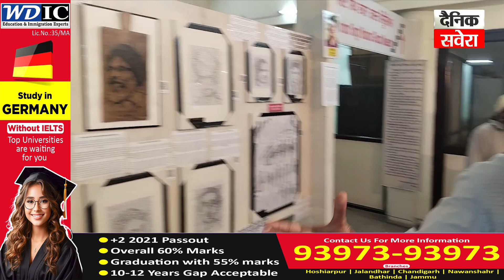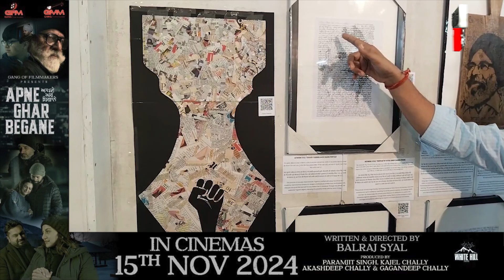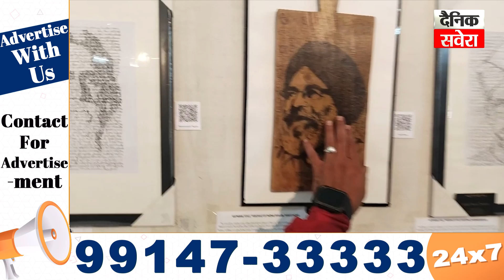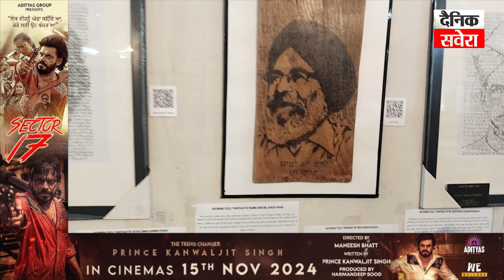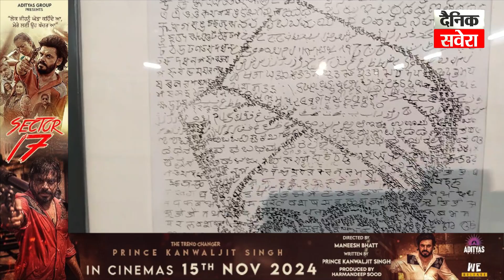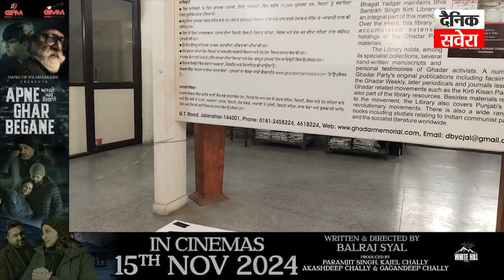ਚਲ ਰਹੇ ਗਦਰੀ ਬਾਬਿਆਂ ਮੇਲੈ 'ਚ ਜਲੰਧਰ ਦੇ ਦੇਸ਼ ਭਗਤ ਯਾਦਗਾਰ ਹਾਲ 'ਚ ਨੌਜਵਾਨ ਵਲੋ ਲਗਾਈ ਪ੍ਰਦਰਸ਼ਨੀ ਬਣੀ ਖਿਚ ਦਾ ਕੇਂਦਰ